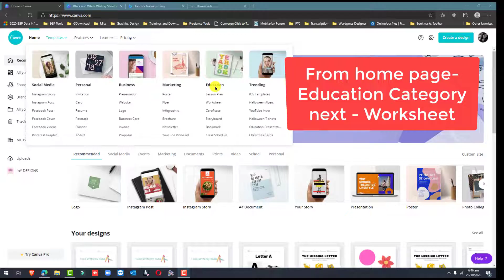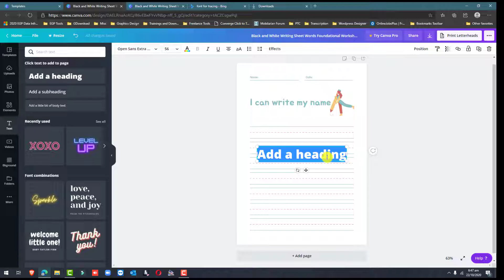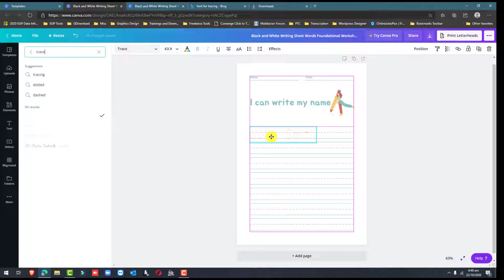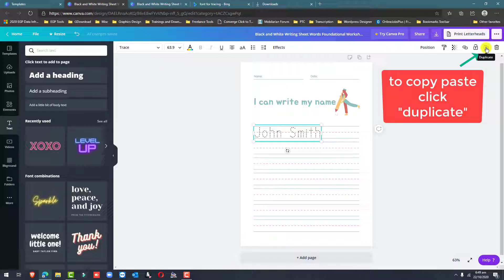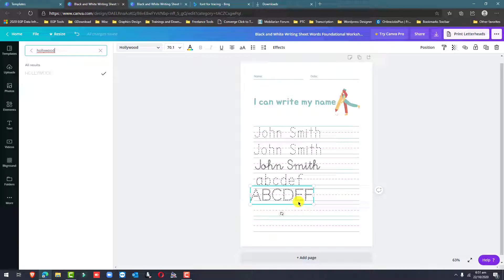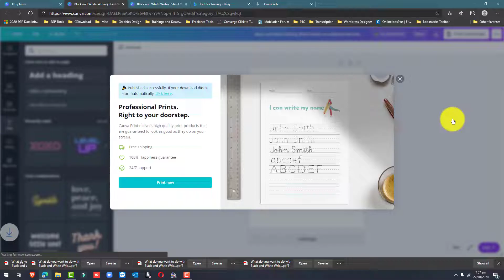HOW TO MAKE PERSONALIZED TRACING WORKSHEET ON CANVA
In this video, you will learn how to make your own writing worksheet using Canva App. Mobile or  website version.Good for beginners with no experience in graphic design.

If you are new about this tool, please click this link to SIGN UP FREE